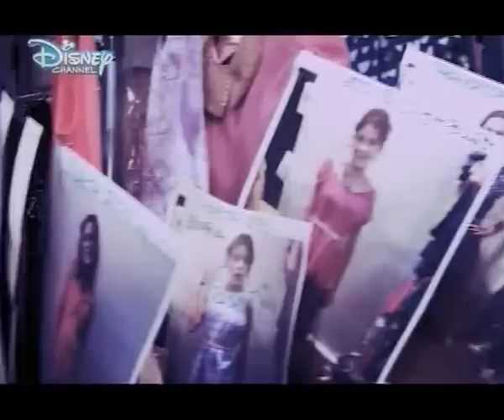Violetta Kulisszatitkok 2.-Disney Channel Hungary